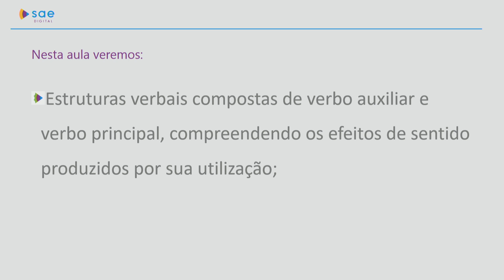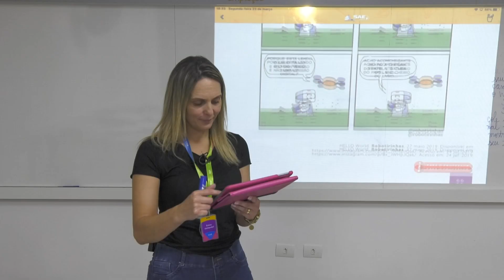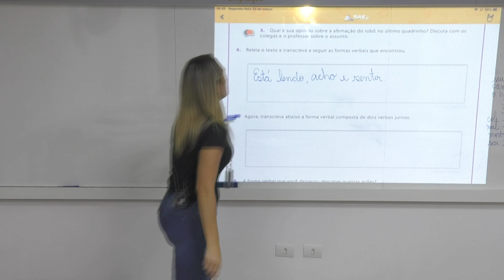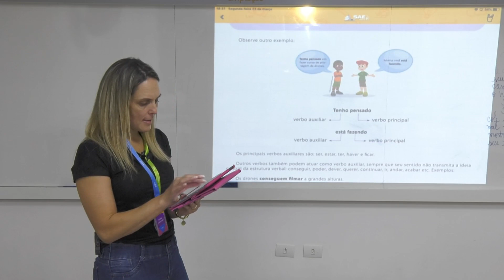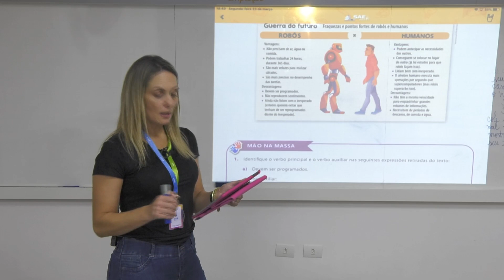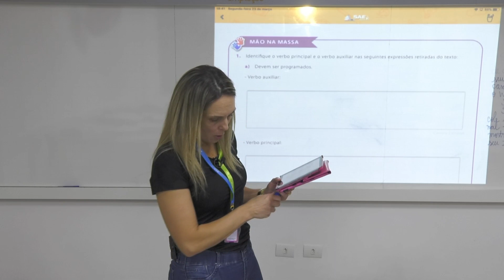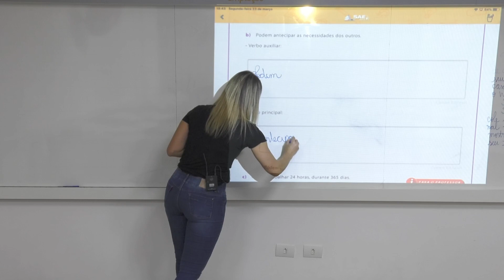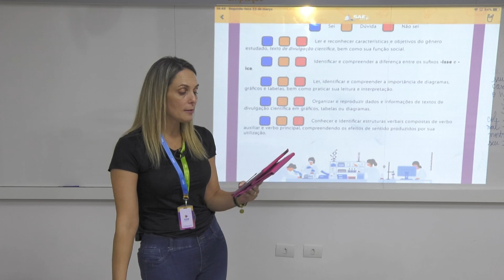5º ano I Língua Portuguesa I Dia 10